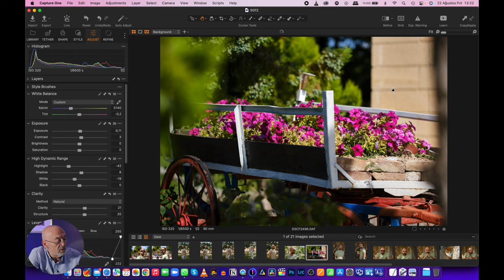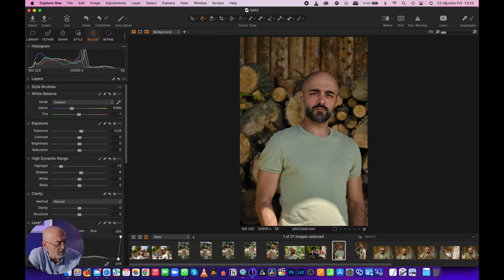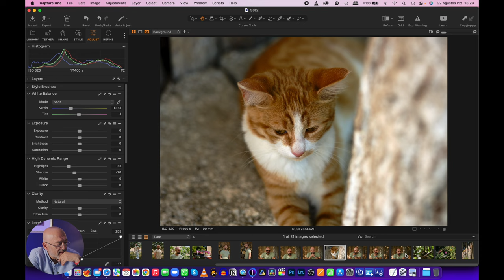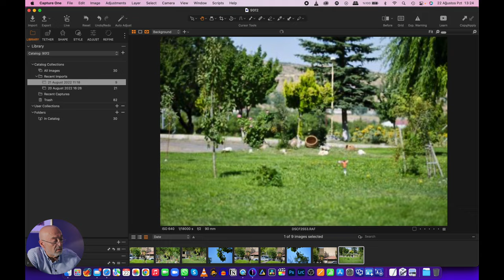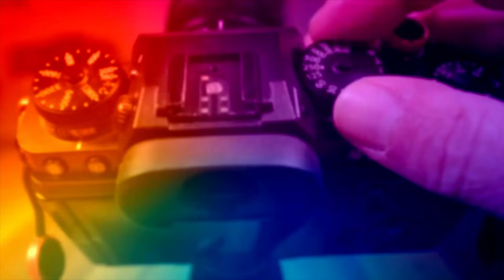PORTRE LENSİM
ALDIĞIM PORTRE LENSİNDE KRİTERLER VE TERCİHLERİMİN NEDENİ